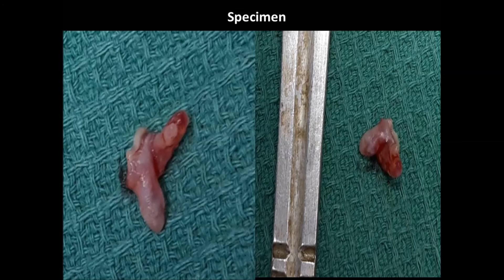Sublingual Papilloma Excision under LA- Dr. V. Narendrakumar